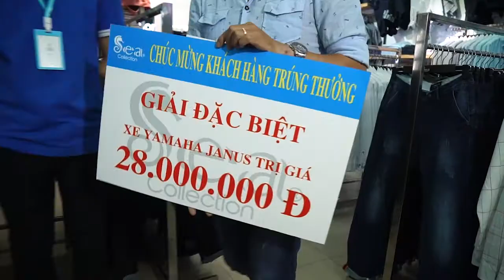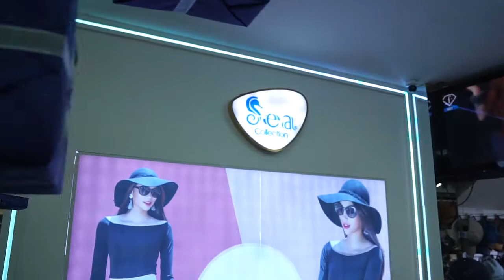SERIE C 2018-2019: VÒNG 15 - KS TUYẾT SƠN FC VỚI BABYSHOP123 FC - NGÀY 11/12/2018